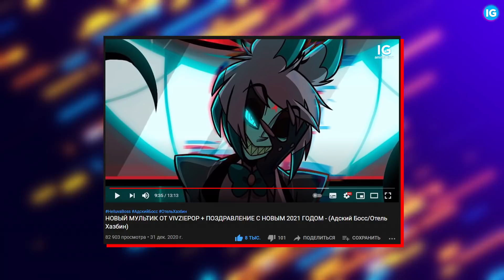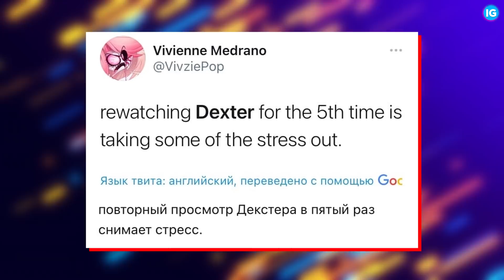ТОП 10 САМЫХ ПОПУЛЯРНЫХ ПАРНЕЙ | АДСКИЙ БОСС/ОТЕЛЬ ХАЗБИН - Helluva Boss/Hazbin Hotel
Сегодня я решил сделать ТОП САМЫХ ПОПУЛЯРНЫХ ПАРНЕЙ | "АДСКИЙ БОСС" и "ОТЕЛЬ ХАЗБИН" или "Helluva Boss"/"Hazbin Hotel" от Vivziepop.
ОБО МНЕ:
Всем привет!